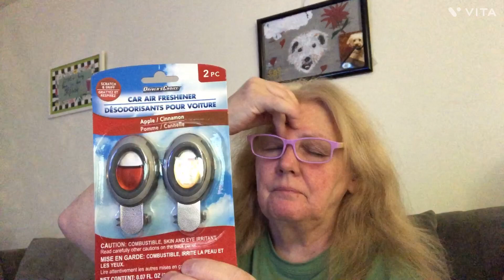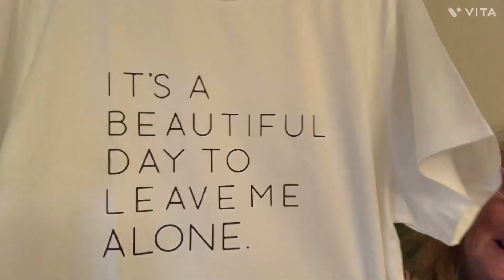Temu Clothes, small get it or forget it!!!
Temu clothes prices..T- shirt with saying-$6.28….white noise with floral print-$9.47….white blouse with buttons-$6.87……whit summer pants- $8.77….Green capris- $10.48.   I am honesty thrilled with all of my clothes! I will try on everything and do a video very soon. CHER&CHARLIE♥️💕